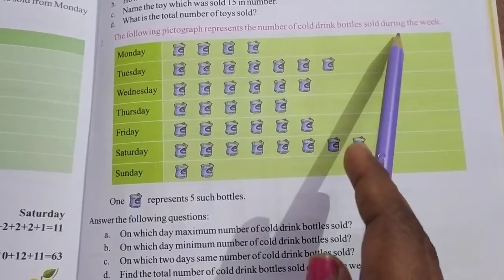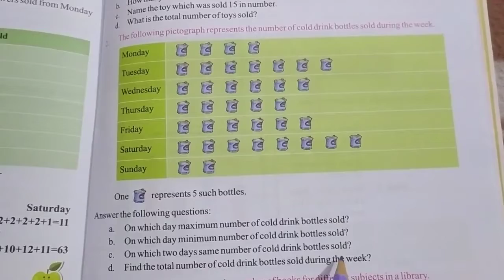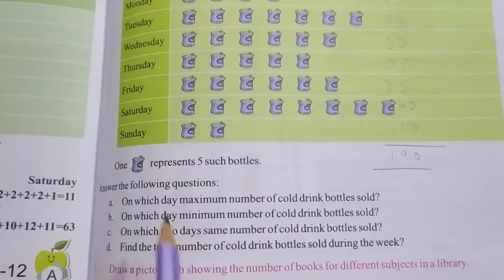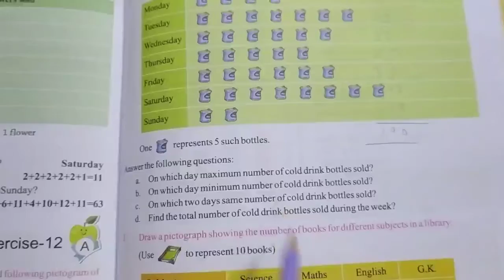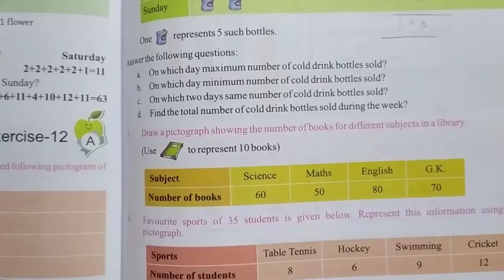Class 3 E.M Sub-Maths Ch-12 Data Handling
Shantikunj public school online class